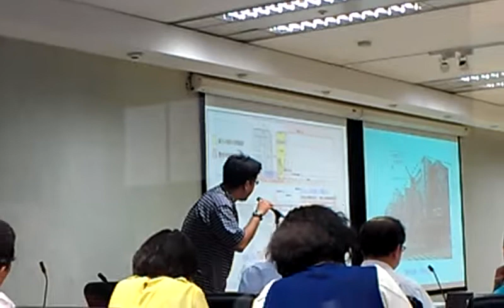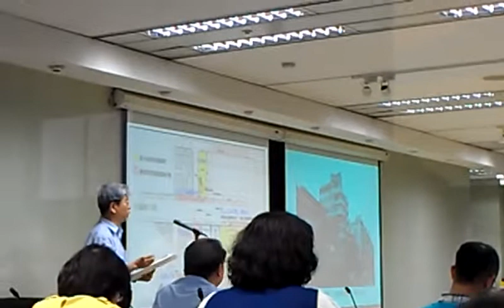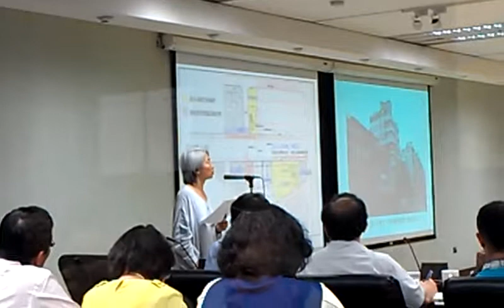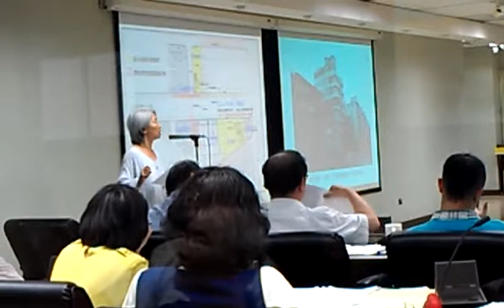信義線造成信義路六段地層下陷房屋損失 情況特殊不能通一性處理 要合理坪數與車位2194